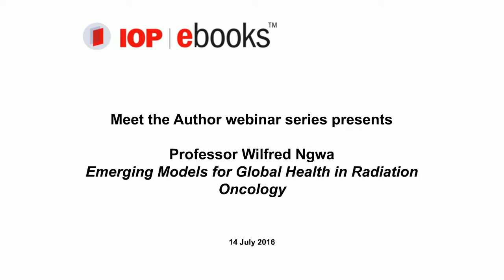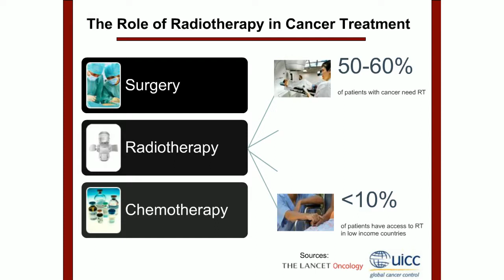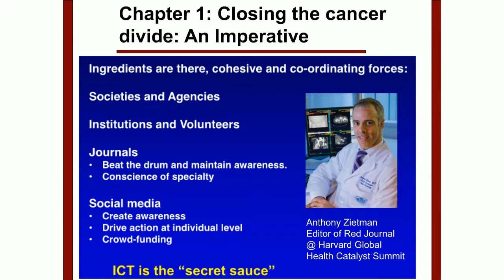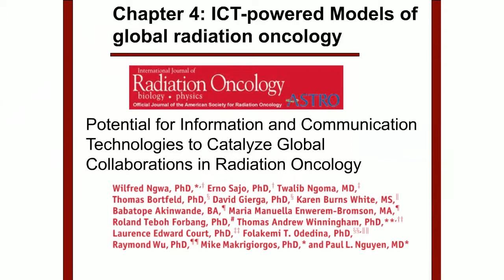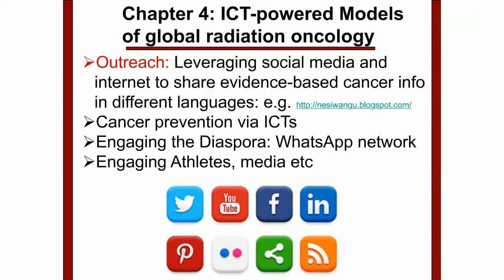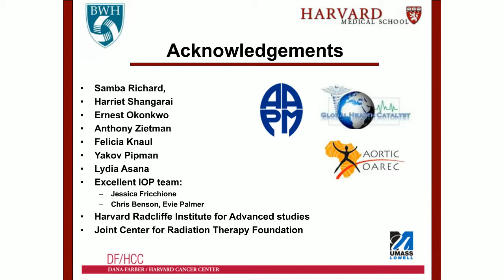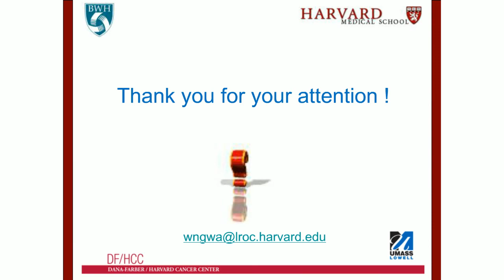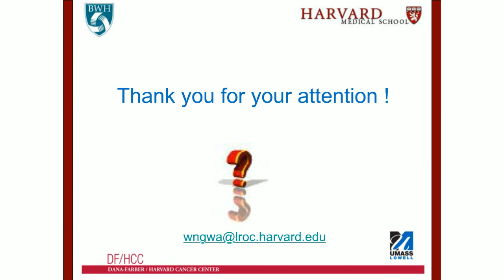IOP ebooks meet the author Wilfred Ngwa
Join us to hear award-winning author Professor Wilfred Ngwa talk through his latest book Emerging Models for Global Health in Radiation Oncology. Highlighting the emerging models for global radiation oncology, this webinar is essential viewing for researchers, students, health professionals and anyone interested in the global oncology community.